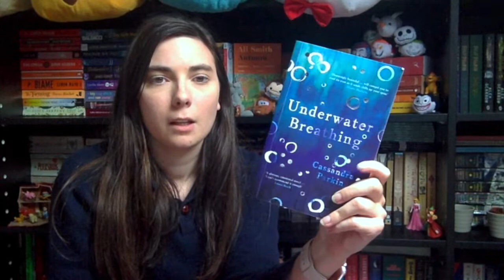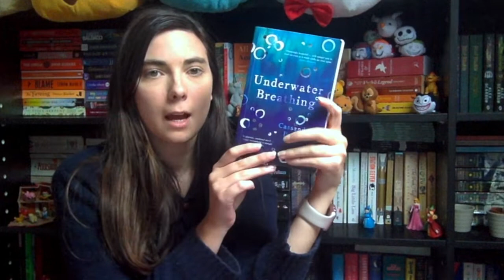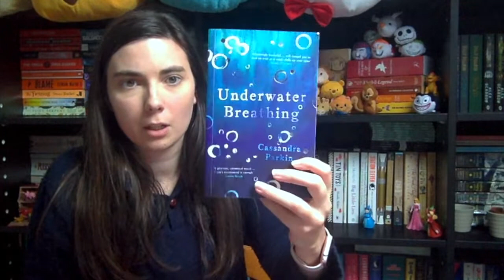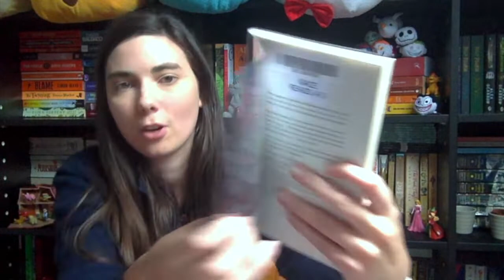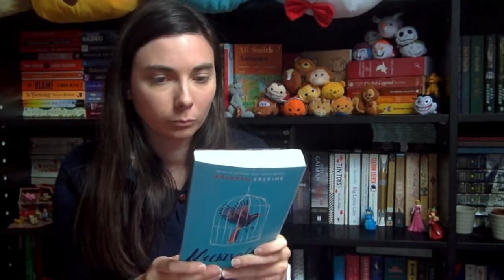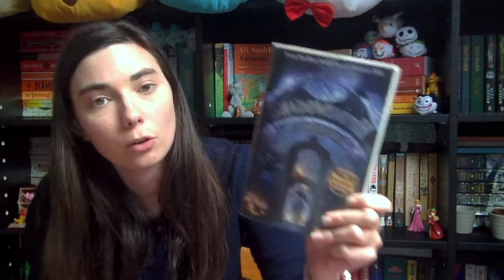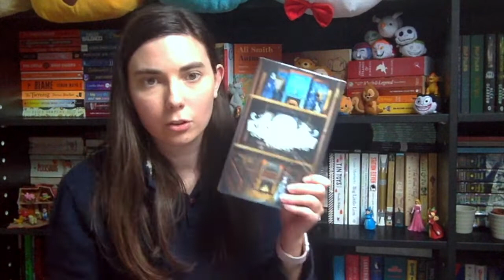BOOKTUBE AND LIFE UPDATE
I felt good enough to go to the library today.